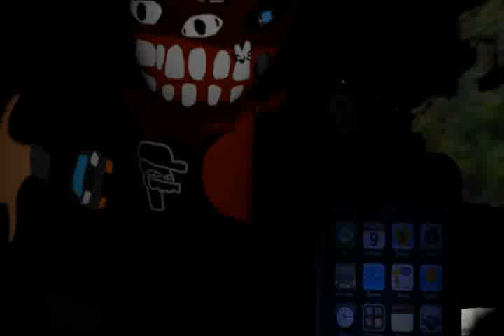AIorrOR DIE AI..........